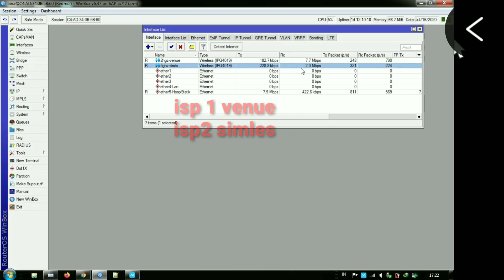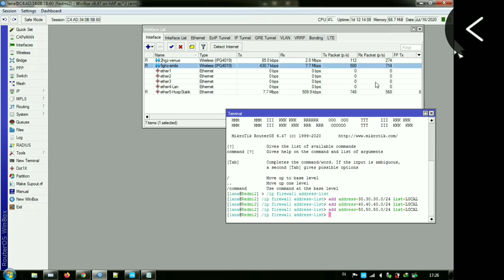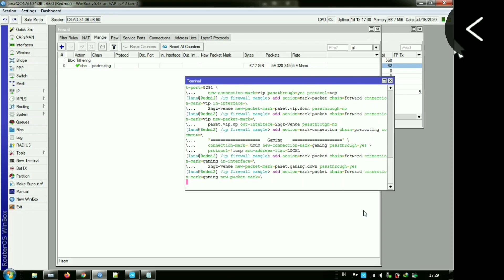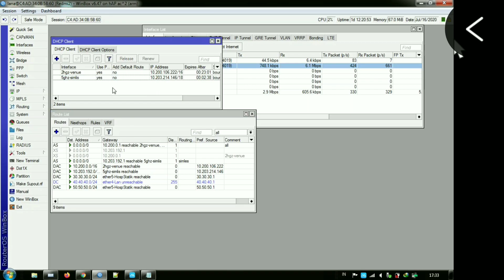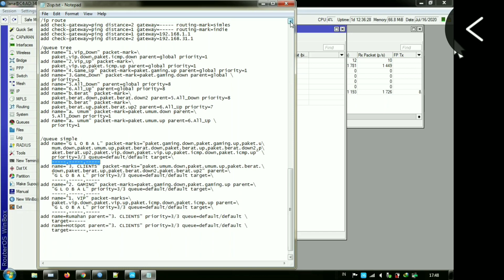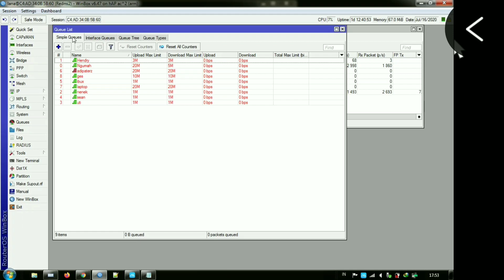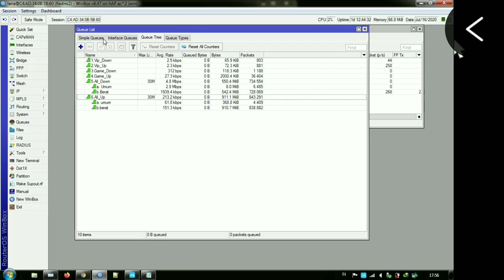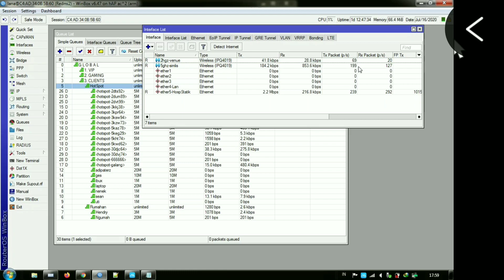Loadbalance 2 isp | Mengalihkan Trafik Berat ke isp NonFup (Failover)